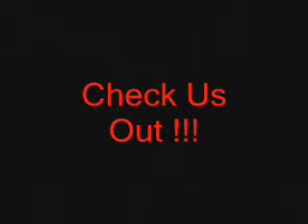Hibernia Fight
stef and steve messing around